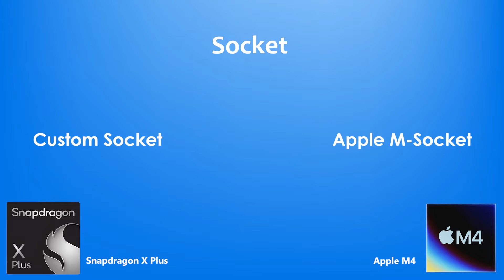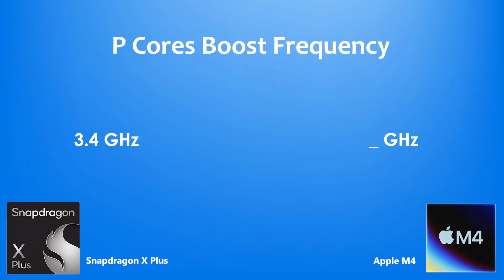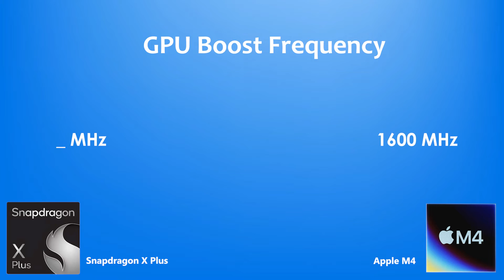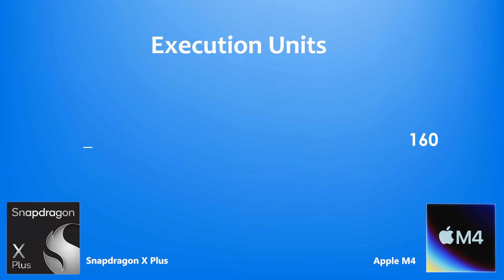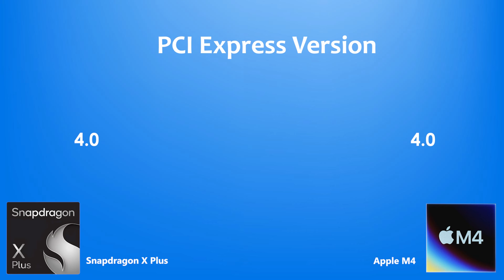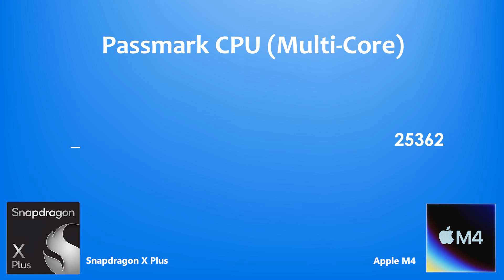Snapdragon X Plus Vs Apple M4 | Full Comparison & Benchmarks